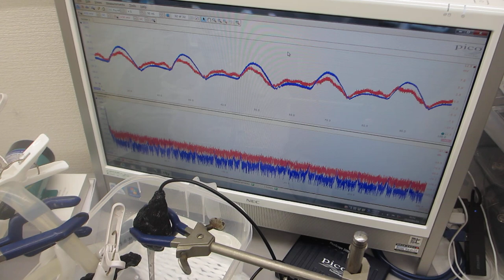小型ポンプと、超音波プローブによる超音波制御実験－－超音波の非線形現象をダイナミックに制御する技術開発－－（超音波システム研究所）